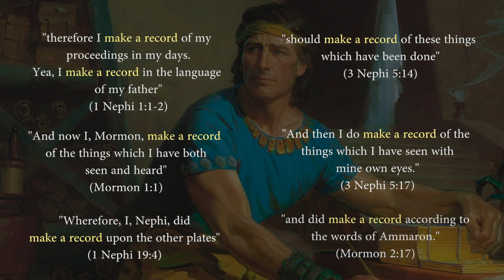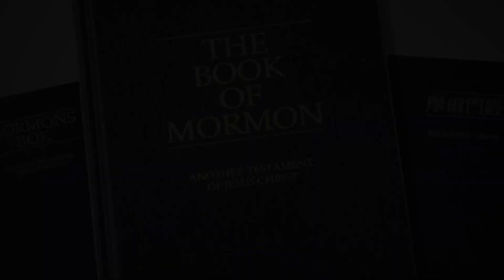How is the Phrase "Make a Record" an Evidence for the Book of Mormon? (Knowhy #444)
“Wherefore, I Nephi, did make a record upon the other plates...”
1 Nephi 19:4

The writers of the Book of Mormon often stated that they would “make a record” of the things that they had seen or done. The phrase “make a record” is similar to Ecclesiastes 12:12. Ancient texts reveal that when scribes were expected to “make a record” they were simply being asked to write a book. The unusual phrase “make a book” as found in Ecclesiastes is a result of the influence of ancient Near Eastern scribal culture on the person who wrote those verses of Ecclesiastes. Nephi’s use of this phrase suggests that he similarly had training in ancient scribal practices.